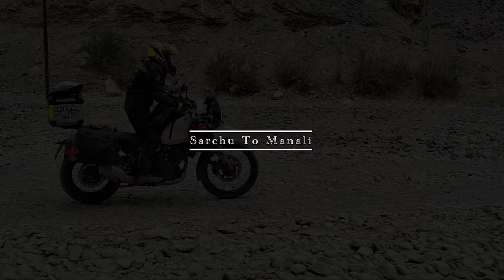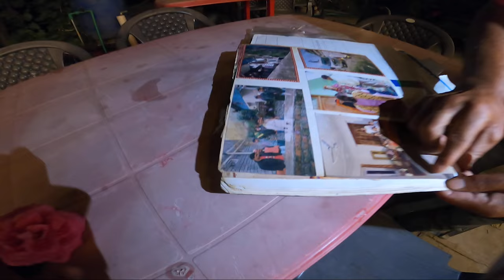Short Rider vs Himalayan 450 | Baralacha La & Water Crossings | Sarchu to Manali Adventure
Join me, a female short rider, on an unforgettable Himalayan adventure from Sarchu to Manali on the Himalayan 450! This ride is filled with epic landscapes, adrenaline-pumping challenges, and some intense moments on Ladakh's rugged terrain. From conquering Baralacha La Pass with its towering snow walls and tough water crossings to navigating the bustling Solang Valley—this is a journey you don’t want to miss!

Chapters: 0:00 – Intro: Sarchu to Manali on the Himalayan 450
0:44 – Meeting the Classic Bikes
1:21 – Starting from Sarchu
3:09 – Conquering Baralacha La: Snow Walls and Off-Roading Challenges
4:10 – Tough Water Crossings: Testing the Himalayan 450
6:40 – Suraj Taal Lake to Kaylong via Jispa
9:20 – Low Fuel Drama: The Quest for Tandi Petrol Pump
11:04 – Through the Atal Tunnel: Scenic Views and Thrills
12:55 – Solang Valley Fun: Paragliders and Crowds
14:21 – Manali Traffic Woes: A Rider’s Patience Tested
15:17 – End of the Ride: Relaxing in Dobhi’s Cozy Hotel
26:42 – Outro

From the icy paths of Baralacha La to fuel scares and crowded valleys, this journey is packed with unforgettable moments. Whether you're a short rider or an adventure lover, come along for this thrilling journey across the Himalayan mountains!

TheFatRat - Fly Away feat. Anjulie (VAVO Remix)" is under a Free To Use YouTube